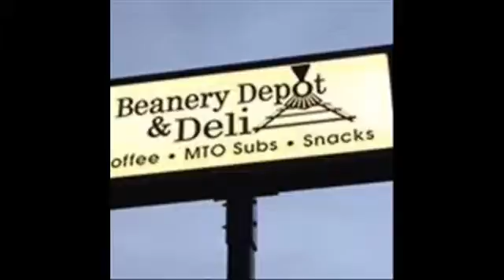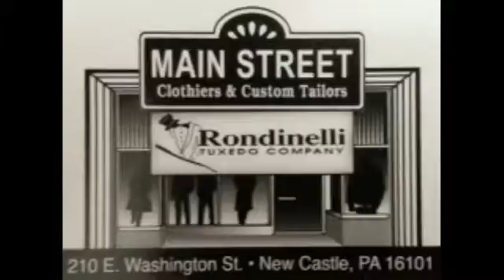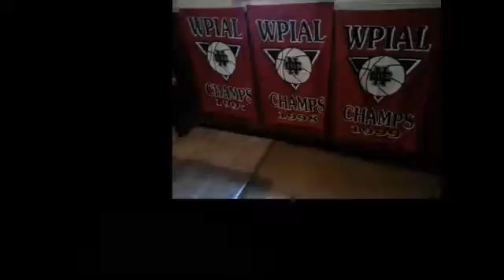NCTV45’s Cedars Sports Corner August 3, 2016 Today: North County Baseball